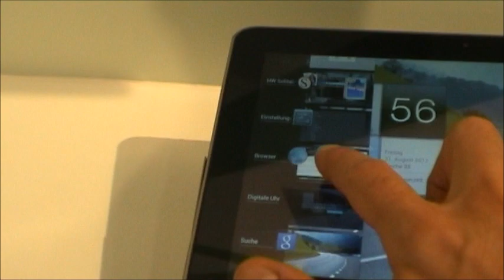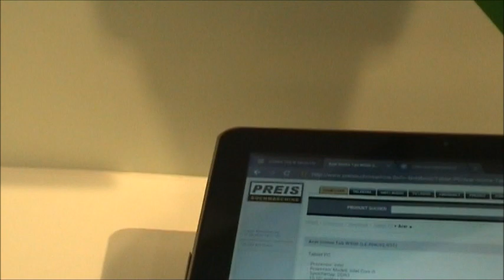Acer Beamer & Tablets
Track: Like a Jungle Sometimes; without contract, licence or registration!